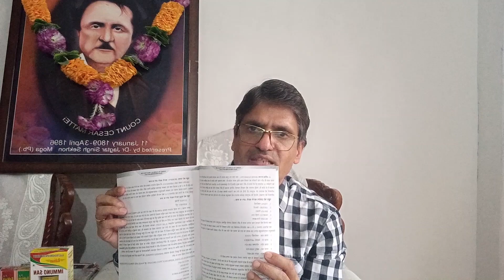RABISAN'S ONLINECLASSES subject PULSE DIAGNOSIS and CORELATION with TEMPERAMENT by Dr Sanjeev Sharma